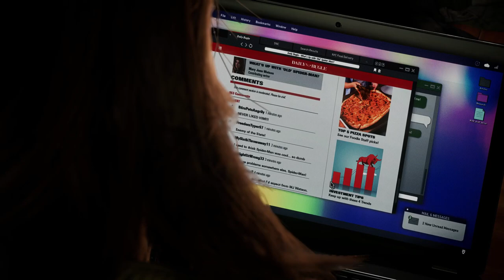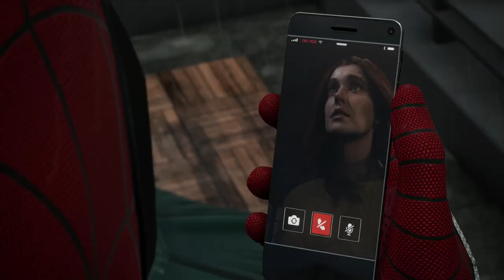Let's Play Spider-Man 2 - Part 20 - A Normal Day On A NY Subway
part 20 We Follow Harry into the Underground